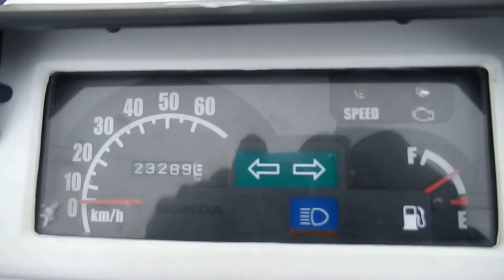B6360 HONDA GYRO X FI